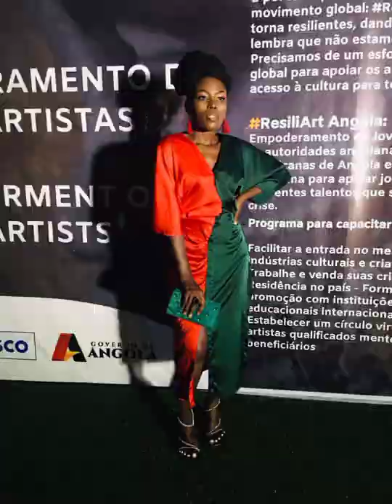Nzila Nzambi (Caminho de Deus). Esperança Mirakiza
Nzila Nzambi é um hino conhecido a nível das igrejas Protestantes. É de origem na igreja I.E.B.A e tem se ramificado para muitas outras versões, tais como esta na voz de Esperança Mirakiza. Esta versão foi gravada em 2014 no Kwanza Sul "Gabela" pelo Produtor Borges Rei e o Músico Gerilson Insrael que tbm fez a chamada do coro.